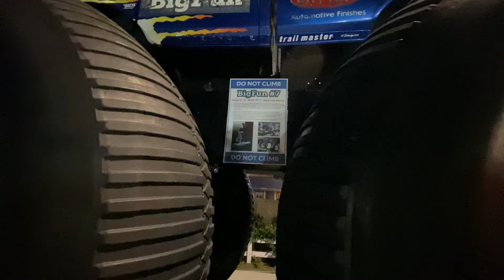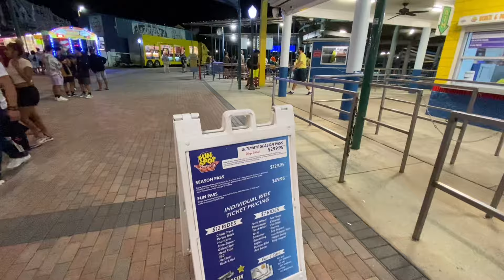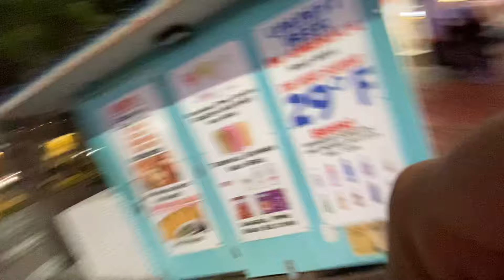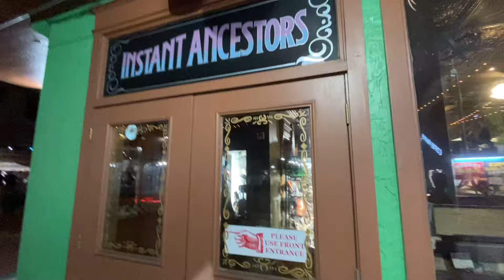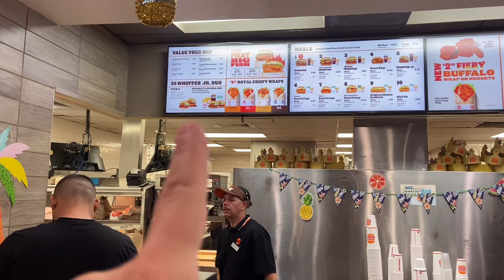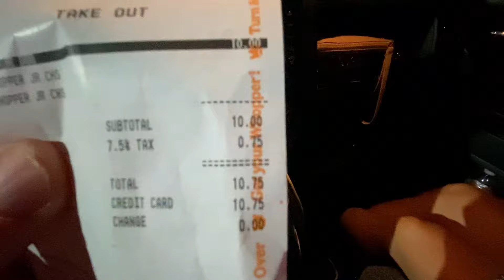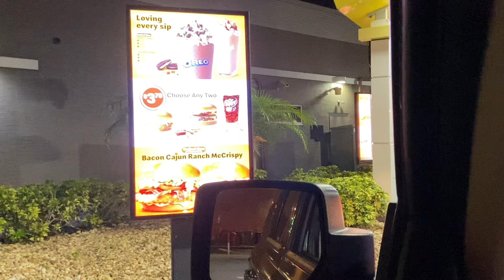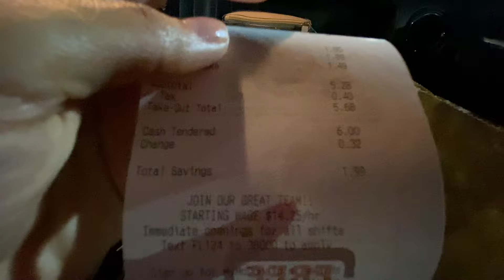Domingo no Old Town em Orlando 🇺🇸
Galeraaa, tudo bem? tudo em paz?

Segue esse videozão do nosso domingo conhecendo um passeio grátis no parque Old Town em Orlando.
Um lugar muito legal para fazer um passeio, onde tem várias opções de restaurantes e bares.

E para variar, nossa janta foi um jantar típico americano kkkkkk...bora provídeo!

Deus abençoe vocês galera!! tamo junto demais!!

Obrigado a todos de coração viu!!